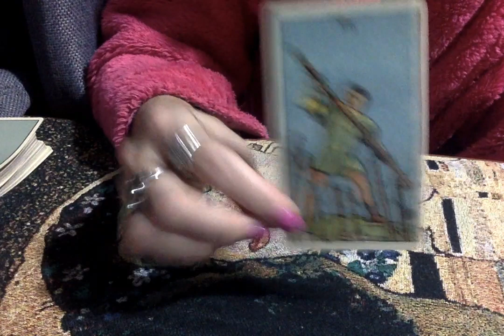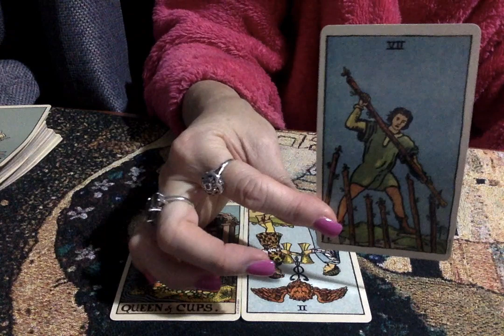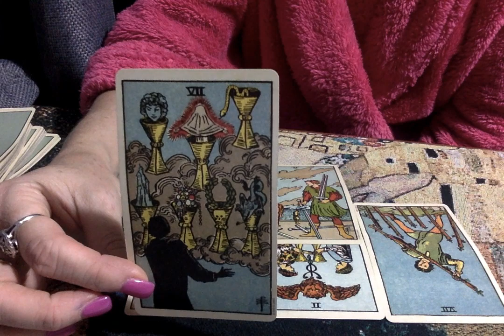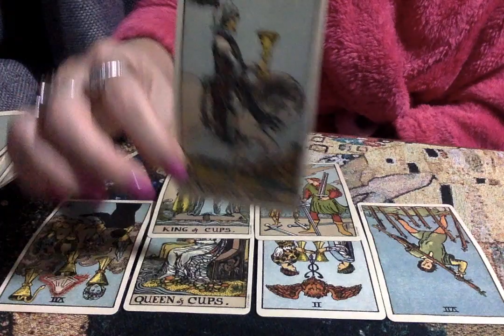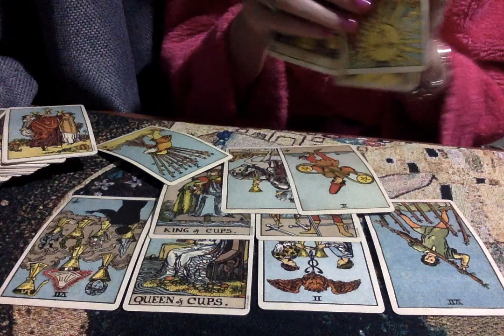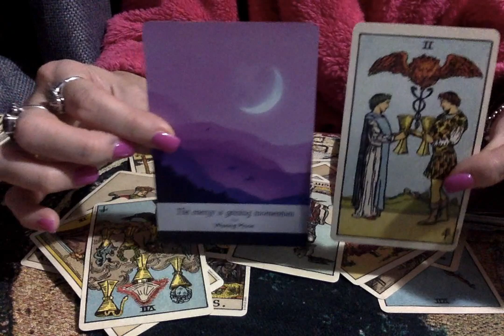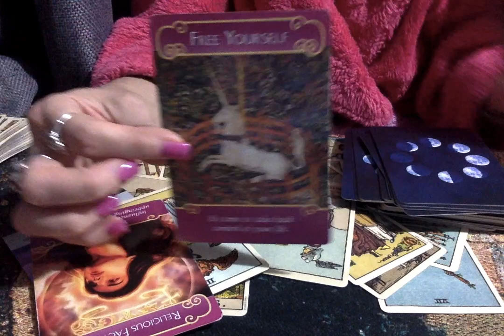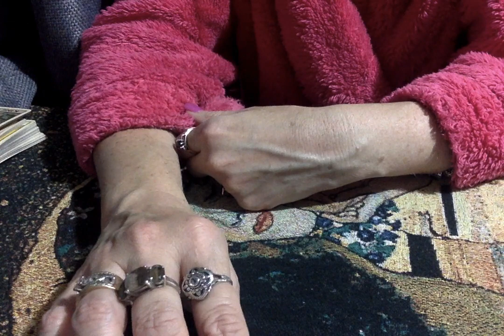Water Signs Full Moon Reading June 2020 New Love Coming In That Makes An Ex Jealous As Hell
Boundaries Are Needed To Keep An Ex At A Distance